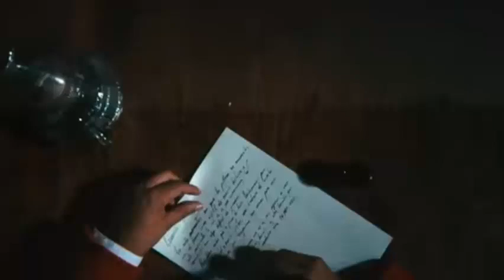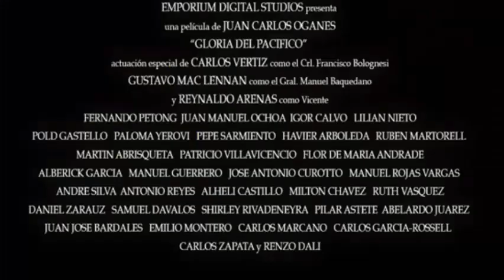Gloria del Pacífico - Trailer Oficial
By: Miguel Espinoza

Primer trailer de la película peruana "Gloria del Pacífico" dirigida y producida por Juan Carlos Oganes. Estreno a nivel nacional el 6 de noviembre del 2014.
Guerra, Perú, Chile, Pelicula peruana, Guerra del Pacífico.

Esta es la primera parte de una trilogía que cubrirá toda la Guerra del Pacífico entre 1879 y 1883. Gloria del Pacífico cubre la gesta de Arica alrededor de la figura de Francisco Bolognesi y los demás héroes civiles y miitares desde la batalla del Alto de la Alianza el 26 de Mayo de 1880 hasta la toma del morro el 7 de Junio del mismo año. La secuela cubrirá la Campaña de Lima con sus batallas de San Juan y Miraflores hasta pasar a la Breña alrededor de la figura de Andres Avelino Cáceres. Posteriormente una precuela que abarcará la Campaña Marítima alrededor de la figura de Miguel Grau.

La trama se centra en la Batalla de Arica y el lado humano de los héroes como Francisco Bolognesi, Alfonso Ugarte, entre otros